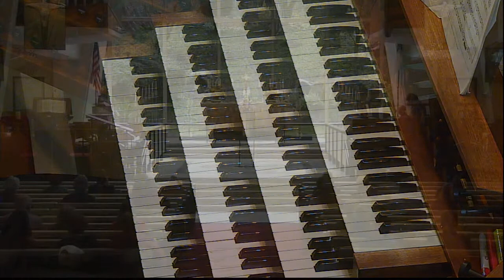Midday Pipes Wednesday, November 9, 2022, 12:10 PM - 1:00 PM at First Church San Diego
This season's Midday Pipes organ series at First United Methodist Church of San Diego will be both in-person in the Sanctuary and online, live-streamed and available on YouTube.
Program for Wednesday, November , 9 2022:
 Michael Lawrence - Organist
La Mesa United Methodist Church presents:
Trumpet Tune in B-flat…..Michael Lawrence (b. 1978)
Largo from the New World Symphony…..Antonin Dvorak (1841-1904) (arr. S. Drummond Wolff)
Grand Dialogue in C…..Louis Marchand (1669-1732)
Master Tallis’s Testament from Six Pieces for Organ…..Herbert Howells (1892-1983)
Praeludium in D…..Dietrich Buxtehude (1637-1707)
In Paradisum from Three Pieces for Organ…..Calvin Hampton (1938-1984)
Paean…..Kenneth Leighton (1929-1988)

Michael Lawrence is a composer, keyboardist, and field recordist. A recent transplant to San Diego from Philadelphia, he has been playing at La Mesa First UMC since September 2021, and St. Joseph Cathedral since January 2022. He has performed as organ accompanist for the Westminster Choir and Pacific Coast Chorale at First Presbyterian Church of San Diego, as well as with the combined wind ensembles of Cuyamaca College and Point Loma Nazarene University in David Maslanka’s Fourth Symphony. As a composer he has been published by The Organist’s Companion (Wayne Leupold Editions), among others. From 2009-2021, he was an Assistant Grand Court Organist on the Wanamaker Organ, one of the world’s most famous musical instruments, and in 2018 he represented Philadelphia for 60 Minute Cities, a project with Bivouac Recording of Shanghai, China featuring field recording albums from cities around the world. An avid practitioner of improvisation, he has also released works as an independent artist that span classical, electronic, and experimental styles, including musique concrète. His music has been featured on Syntheclectico on WHYR in Baton Rouge, LA, as well as WXPN’s Star’s End Radio in Philadelphia, in addition to San Diego’s Listen Local podcast. His work can be found at michaellawrencesound.com.